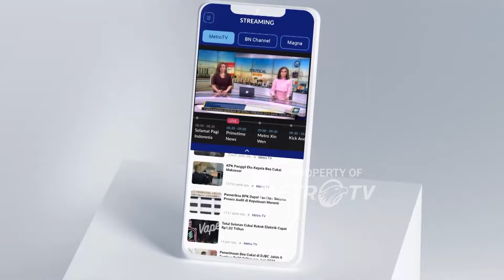Indonesia Harus Maksimalkan 5 Laga Sisa di Grup C [Metro Hari Ini]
MetroTV, Timnas Indonesia harus memaksimalkan 5 laga terakhir, di kualifikasi piala dunia 2026 zona asia, agar asa menuju pentas dunia terus terjaga. Kekalahan atas jepang harus dilupakan,  timnas harus fokus menghadapi Arab Saudi.